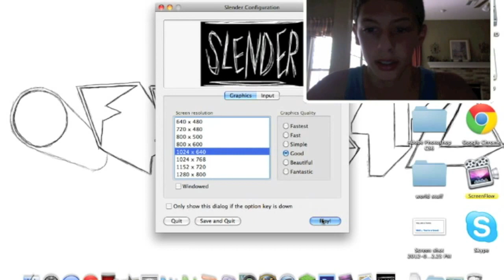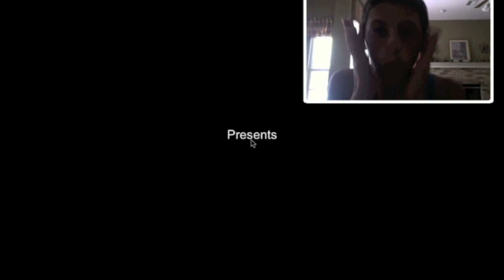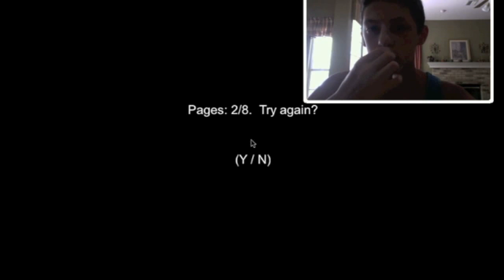SLENDER #3 - STILL BAD AT THIS GAME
not as scary slender gameplay.